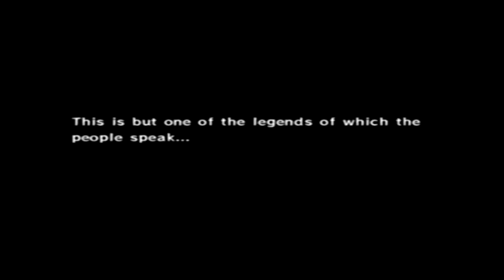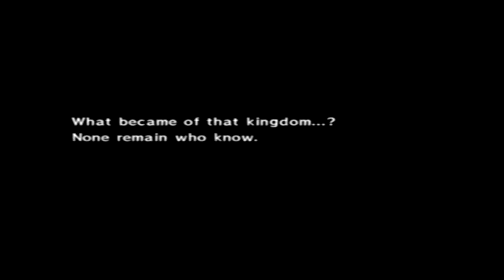The Legend Of Zelda: The Wind Waker - Episode 1